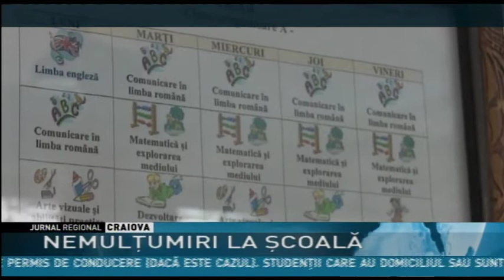NEMULŢUMIRI LA ŞCOALĂ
Scandal la o şcoală din Craiova după întoarcerea învăţătoarei titulare la post. Părinții nu vor ca dascălul să le mai înveţe copiii, pe motiv că în urmă cu doi ani ar fi avut un comportament agresiv faţă de cei mici. Conducerea şcolii şi inspectoratul au aflat abia acum de nemulţumirea părinţilor şi au demarat o anchetă. Până la luarea unei decizii, părinţii îşi duc în continuare copiii la şcoală, după ce câteva zile după vacanţa de iarnă au refuzat să-i ducă la cursuri.